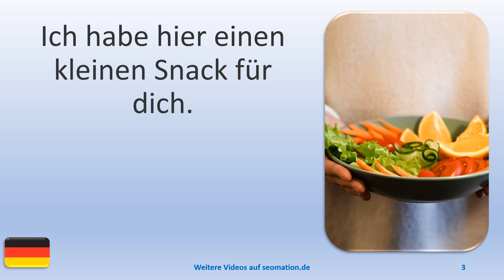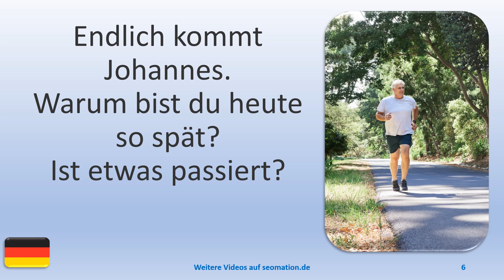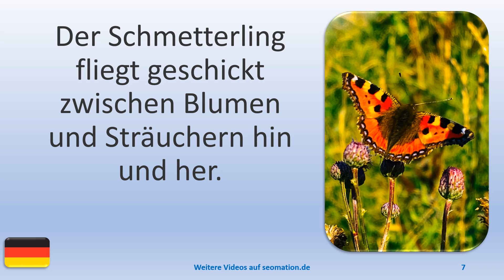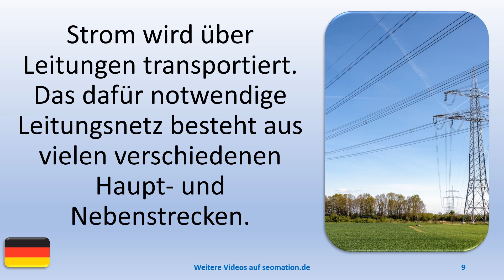▶️7207▶️ Ich lerne Deutsch mit Texten und Bildern in unterschiedlichen Situationen.